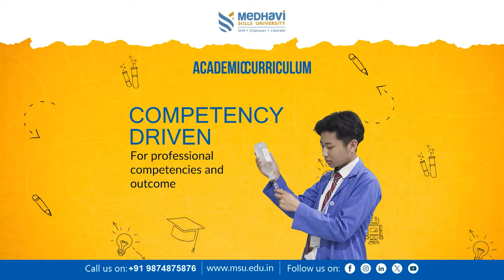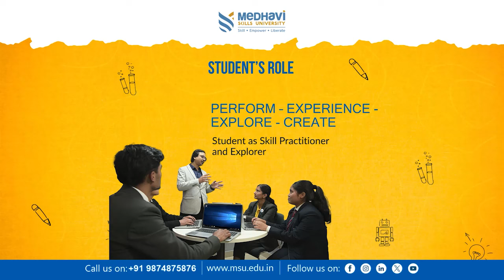ममता गुरुङले बुझाइन् थानामा ज्ञापन : दोषीहरूलाई कडा सजायको गरिन् माग